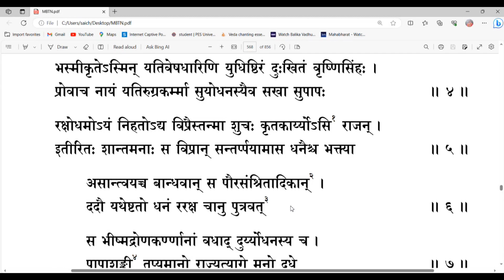ಮಹಾಭಾರತ ತಾತ್ಪರ್ಯ ನಿರ್ಣಯ(೭೪೨)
ಅಧ್ಯಾಯ ೨೯(ಸಮಸ್ತಧರ್ಮ್ಮಸಂಗ್ರಹ)
ಶ್ಲೋಕ - ೦೩-೦೬